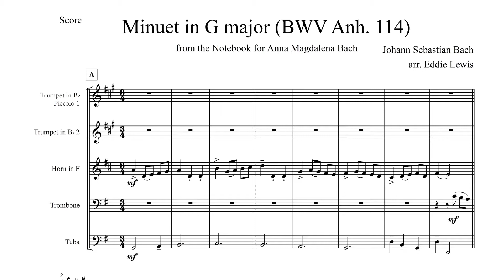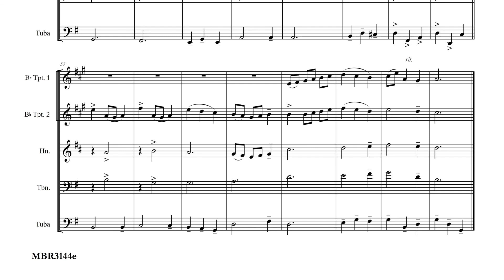Brass Quintet: Minuet in G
Minuet in G
Brass Quintet
J. S. Bach
arr. Eddie Lewis

Minuet in G is a famous piece by J. S. Bach. This brass quintet arrangement has interesting harmonies in it. It was written for a wedding that wanted a brass quintet. So Eddie Lewis wrote the arrangement and performed it live at that wedding.